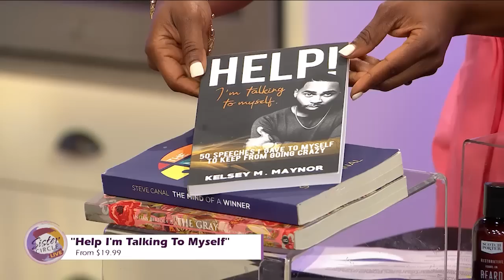Sister Circle | Father's Day Gifts with Scene By Satchel | TVONE